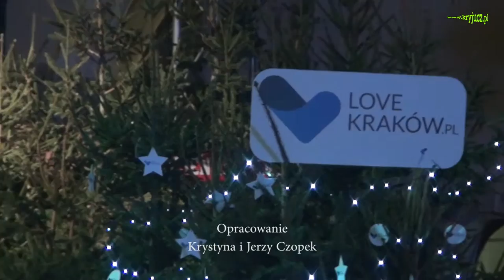Targi Bożonarodzeniowe Kraków 2016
Targi Bożonarodzeniowe Kraków Rynek Główny  2016.
Występy zespołów "Teatru Regionalnego".